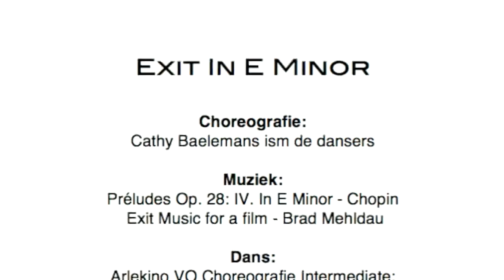Exit in E Minor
Choreografie:
Cathy Baelemans ism de dansers

Muziek:
Préludes Op. 28: IV. In E Minor - Chopin
Exit Music for a film - Brad Mehldau

Dans:
Arlekino VO Choreografie Intermediate:
Lore De Marteau - Cato Dirckx - Floor Ivo
Lize Mussche - Sarah Scohy - Hanne Schoepen
Flo Van Genechten - Yoni Van Looy - Angie Verleysen

Met dank aan:
Katarina Van den Wouwer (voor de dansfrase)

Wake from your sleep
The drying of your tears
Today we escape
We escape

Breathe keep breathing
Don't loose your nerve
Breathe keep breathing

27 april 2013: Medaille Argent Concour International de danse contemporain Biarritz
1 mei 2013: 1e plaats met 84 punten Leopoldsburg